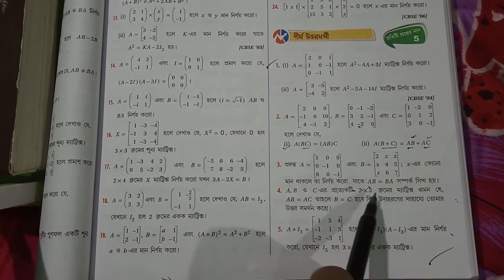ম্যাট্রিক্সের প্রকারভেদ ও ম্যাট্রিক্স প্রক্রিয়াসমূহ||wb math class||part